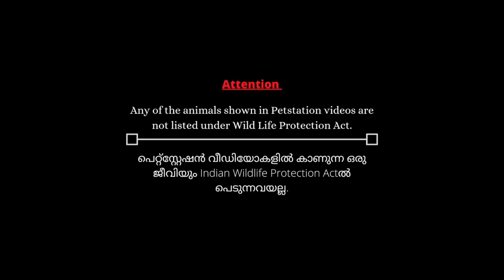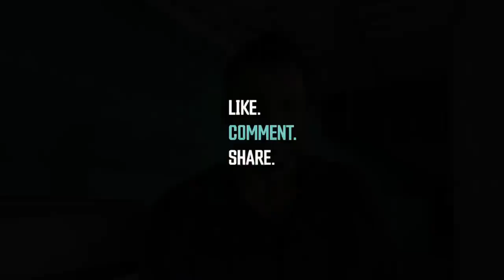നമ്മുടെ bumblebee grouper നെ കടലിലേക്ക്‌ തിരിച്ചു വിട്ടു പുതിയ മീനിനെ വാങ്ങി.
Hey guys
Are you guys curious about what happened to our Dortmund, the Bumblebee Fish??? Do you know who are the newbies of Petstation???

Today’s video also covers inaugurating one of my dearest friends Azhar’s pet shop Azi Pets located at Kannur. We took home pairs of attractive lobsters🦞 and fishes which has fascinating appearances 🐠 !!!

Hope you guys enjoy the video and let me know your comments on the video!